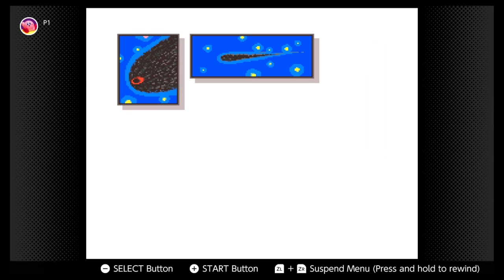Kirby's Dreamland 3 Finale: We Totally Get the True Ending 100% For Realzies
We finally finish our fist series. One down, many more to come. Many thanks to those who've stuck with us this far.